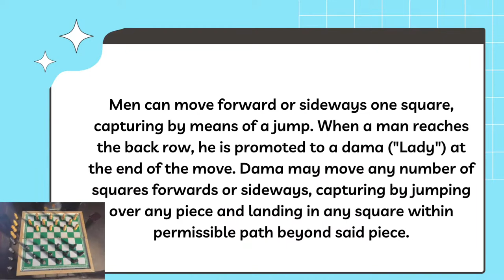DAMA (Board Game)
They belong to their righful owners